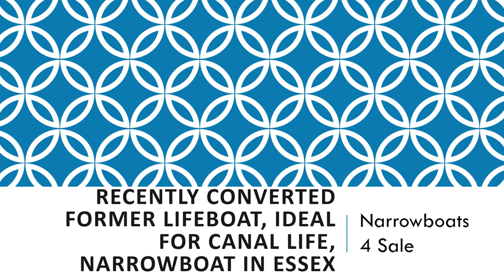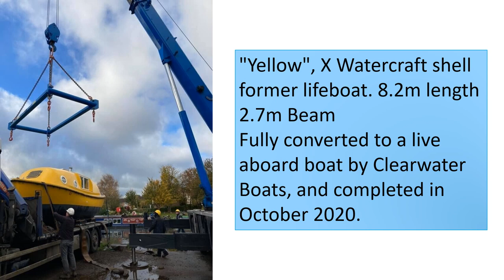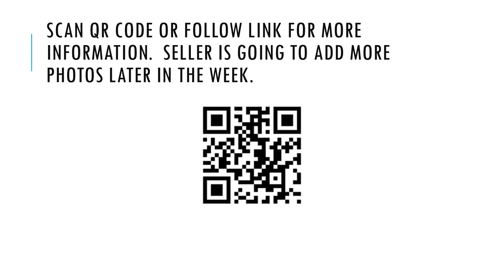Recently converted former lifeboat, ideal for canal living £18,000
FAQs
1. Is it really free?  Yes!

2.  No really?  Yes!  100% free

3.  Why are you doing this?  As a narrowboater who has bought and sold narrowboats in the past, I know how difficult it is to get buyers to see your listing on Ebay, Marketplace etc.  I want to help you get as many eyes as possible on your listing.

4.  What's in it for you?  I will get an enormous sense of satisfaction knowing that I am helping a fellow boater.  I will also get a tiny amount of revenue from advertising.

5.  What do I have to do?  You can either send me a link to your listing on Ebay/Facebook (Not Brokerage or Apollo Duck) or send a minimum of eight photos with a detailed description of your boat.